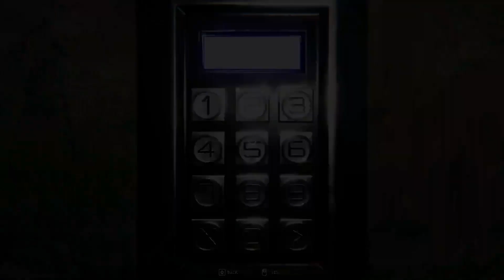I Played A Mr. Beast Horror Game And In Was Insane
I Escaped Mr. Beasts Evil Factory In Todays Video And It Was Crazy!